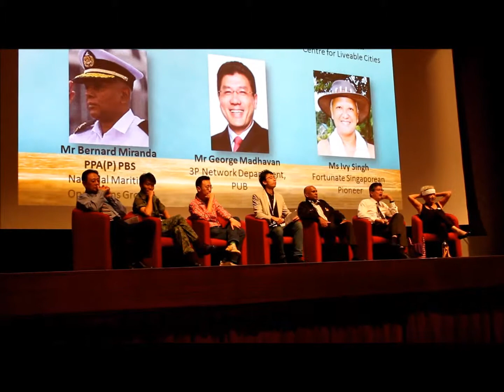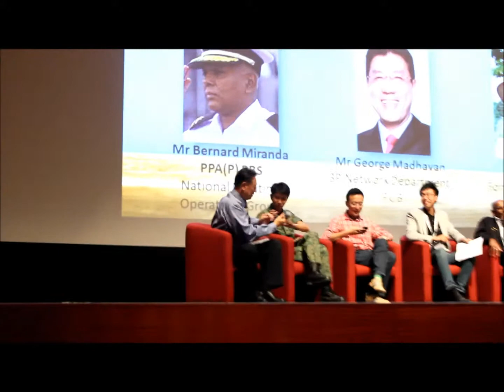N.Emation! 9 - Top 100 Briefing Sharing Session